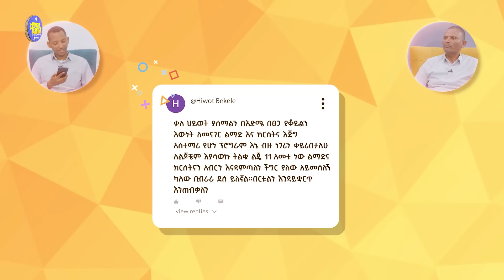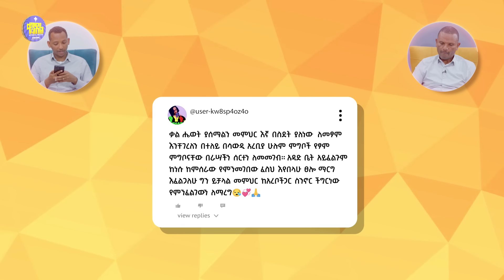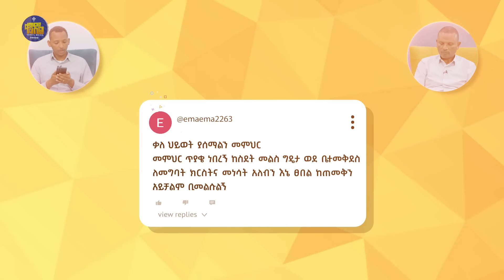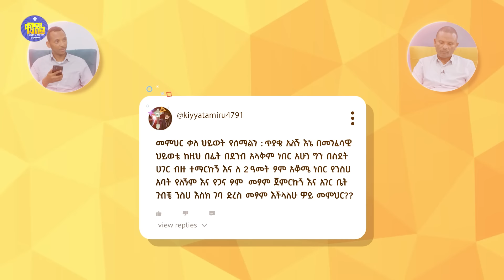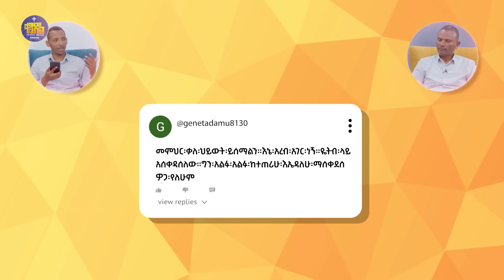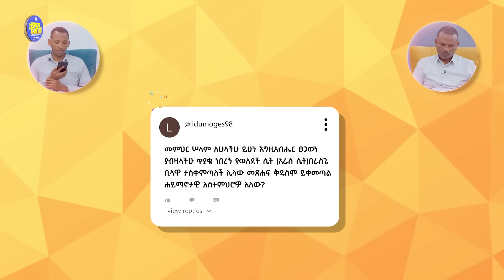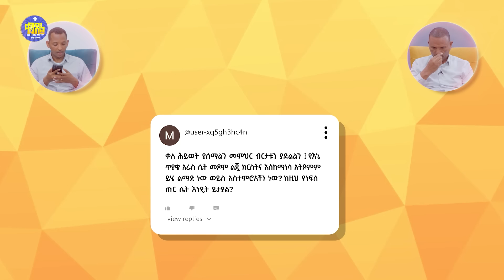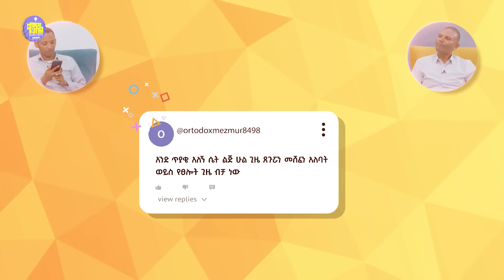New🔴ውጪ ሀገር ሄዶ የተመለሰ ሰው ክርስትና መነሳት አለበት?||ልማድና ክርስትና||የጥያቄዎቻችሁ ምላሽ||KENDIL MEDIA - ቀንዲል ሚዲያ|ምዕራፍ 7/8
ይህ ዩቲዩብ ቻናል የእኔ የዘማሪ ዲ/ን ቀዳሜጸጋ ዮሐንስ  ቻናል ሲሆን በዚህ የዩቲዩብ ቻናል ላይ በተለያዩ የአገልግሎት ዓውደ ምሕረቶች ላይ የማቀርባቸው መዝሙሮች እና በአገልግሎት ወቅት ካገኘዋቸው የቤተክርስቲያን ትምህርቶችን እና ስብከቶችን የማስተላልፍበት የዩቱዩብ ዓውደ ምሕረቴ መሆኑን በአክብሮት እገልጻለሁ ።